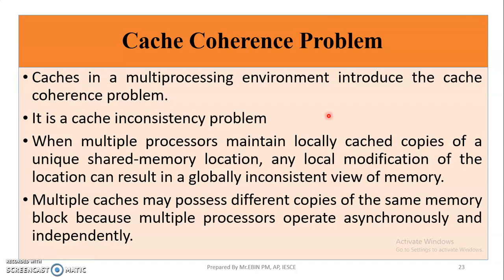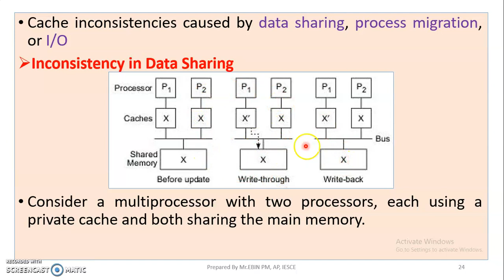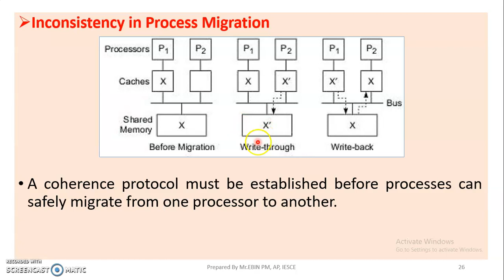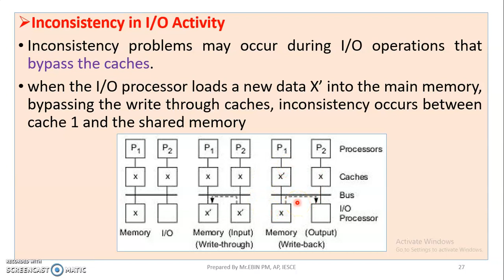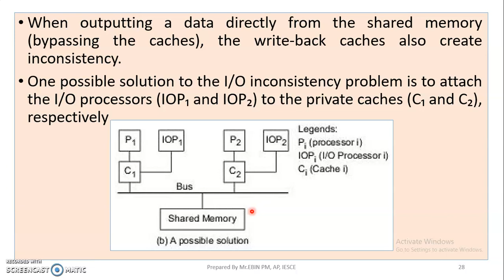CSA - MODULE 3 - TOPIC 4 - CACHE COHERENCE PROBLEM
CACHE COHERENCE PROBLEM